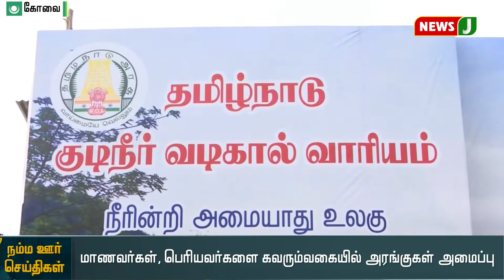கோவையில் 34வது அரசு பொருட்காட்சி